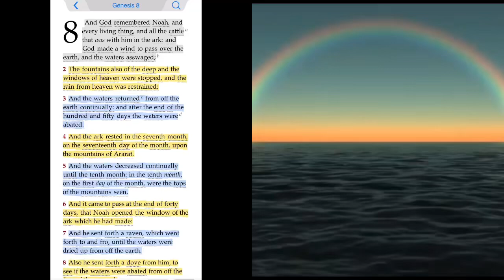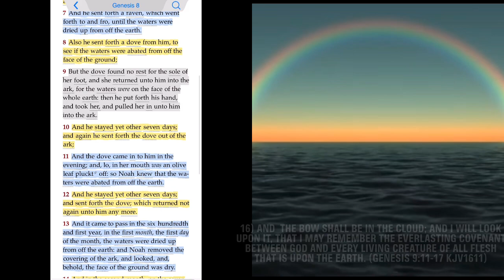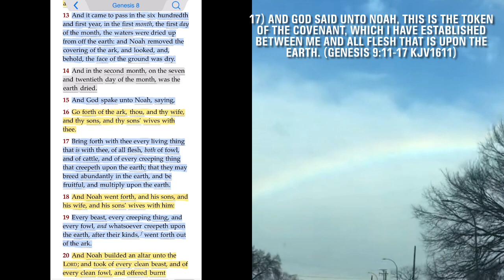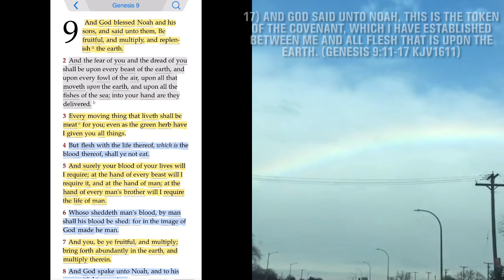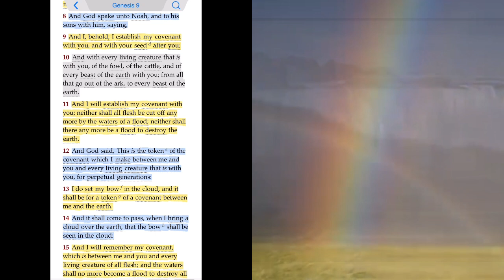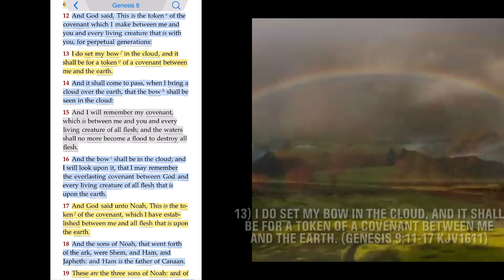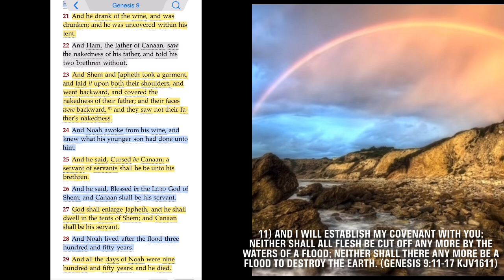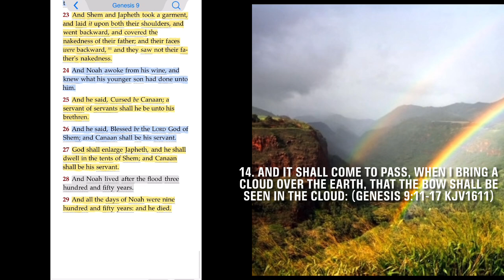🌈Bow that I may remember the everlasting covenant between God & Every living creature of all flesh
(Genesis 9:11-17 KJV1611)
11. And I will establish my covenant with you; Neither shall all flesh be cut off any more by the waters of a flood; neither shall there any more be a flood to destroy the earth.

(Genesis 9:11-17 KJV1611)
12. And God said, This is the token of the covenant which I make between me and you and every living creature that is with you, for perpetual generations:

(Genesis 9:11-17 KJV1611)
13. I do set my bow in the cloud, and it shall be for a token of a covenant between me and the earth.

(Genesis 9:11-17 KJV1611)
14. And it shall come to pass, when I bring a cloud over the earth, that the bow shall be seen in the cloud:

(Genesis 9:11-17 KJV1611)
15. And I will remember my covenant, which is between me and you and every living creature of all flesh; and the waters shall no more become a flood to destroy all flesh.

(Genesis 9:11-17 KJV1611)
16. And the bow shall be in the cloud; and I will look upon it, that I may remember the everlasting covenant between God and every living creature of all flesh that is upon the earth.

(Genesis 9:11-17 KJV1611)
17. And God said unto Noah, This is the token of the covenant, which I have established between me and all flesh that is upon the earth.

Related To:
The “Roots” Of The Rainbow 🌈
Strong's Number:
H3999

Original Word:
‎מבּוּל

Transliterated Word:
mabbûl

Phonetic Spelling:
mab-bool'

Parts of Speech:
Noun Masculine

Strong's Definition:
From H2986 in the sense of flowing; a deluge: - flood.

Brown-Driver-Briggs' Definition:
1. flood, deluge. 🌊
    * Noah's flood that submerged the entire planet earth under water for about a yearSome think Noah's flood was only local.

However the description of it found in Gen 6-8 makes this patently absurd.

If it were local, Noah had 120 years to migrate out of the area to safe ground!

Why waste all that effort building a ship?

He only had to move less than 1500 feet a day to reach the farthest point on the globe!

With the possible exception of Psalm 29:10, this word always refers to Noah's flood.

The real reason for insisting on a local flood is the acceptance of evolution with its long geological ages.

Most holding that view are not willing to allow a global world wide flood to have happened less than 5000 years ago.

To admit such eliminates the need for the geological ages for most of the geological column would have be rapidly laid down by Noah's flood.

Usage by Word:
flood (12)

Usage by Book:
Genesis, Psalm

Strong's Number:
H7198

Original Word:
‎קשׁת

Transliterated Word:
qesheth

Phonetic Spelling:
keh'-sheth

Parts of Speech:
Noun Feminine

Strong's Definition:
From H7185 in the original sense (of H6983) of bending; a {bow} for shooting (hence figuratively strength) or the iris: - X arch ({-er}) + {arrow} bow ({[-man} -shot]).

Brown-Driver-Briggs' Definition:
1. bow 🏹
    * bow (for hunting, battle)
    * bowmen, archers
    * bow (fig. of might)
    * rainbow

Usage by Word:
bow (54), bows (13), archers (5), arrow (1), bowmen (1), bowshot (1)

Usage by Book:
Genesis, Joshua, 1 Samuel, 2 Samuel, 1 Kings, 2 Kings, 1 Chronicles, 2 Chronicles, Nehemiah, Job, Psalm, Isaiah, Jeremiah, Lamentations, Ezekiel, Hosea, Amos, Habakkuk, Zechariah

Strong's Number:
H168

Original Word:
‎אהל

Transliterated Word:
'ôhel

Phonetic Spelling:
o'-hel

Parts of Speech:
Noun Masculine

Strong's Definition:
From H166; a tent (as clearly conspicuous from a distance): - {covering} (dwelling) ({place}) {home} {tabernacle} tent.

Brown-Driver-Briggs' Definition:
1. tent ⛺️
    * nomad's tent, and thus symbolic of
       wilderness life, transience

    * dwelling, home, habitation

    * the sacred tent of (Y)Jehovah (the
       tabernacle)

Usage by Word:
tabernacle (173), tent (81), tents (48), tabernacles (11), dwelling (2), covering (1), home (1), place (1), places (1)

(By: Black History In The Bible)

If Humans Weren’t White; What color were they? Based on the location of The Garden of Eden, Lamech’s words, “being altogether unlike to us” proves that everything about Noah was different, including his skin color via ‪@BHITBPodcast ‬BHITBPodcast

"Lower Egypt" or The Corn Country - Ancient America Identical To The Old World via @Kurimeo_Ahau